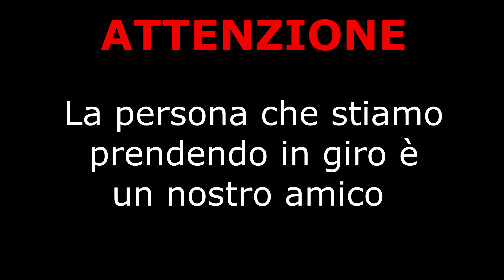INSULTARE Un NABBO Su FORTNITE!! **Scherzi da fare agli amici**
Oggi un video che chiedevate da tanto tempo! Un gameplay ignorante hahah
Nulla di elaborato come le solite top 10, ma un po' di ignoranza ogni tanto ci può stare dai, quindi io e OctyPFI abbiamo deciso di fare una partita insieme a Zombi, che non ha mai giocato a Fortnite! :D

▃ ▃ ▃ ▃ ▃ ▃ ▃ ▃ ▃ SOCIAL ▃ ▃ ▃ ▃ ▃ ▃ ▃ ▃ ▃

▃ ▃ ▃ ▃ ▃ ▃ ▃ ▃ ▃ MUSICA ▃ ▃ ▃ ▃ ▃ ▃ ▃ ▃ ▃

▃ ▃ ▃ ▃ ▃ ▃ ▃ ▃ ▃ GRAFICHE ▃ ▃ ▃ ▃ ▃ ▃ ▃ ▃